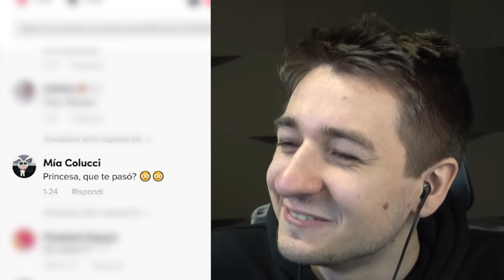Video Che Rispondono A Domande Che Non Mi Sono Mai Posto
Montaggio: Prof_Celestial, Ratorix